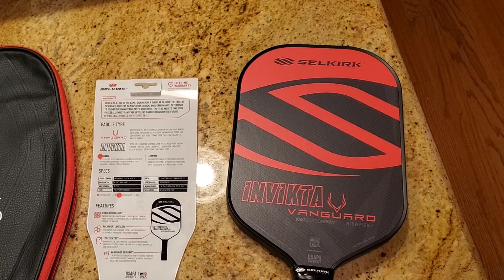Ocean City 2020 Fall League Tournament - Intermediate Semi-Finals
Dink Kings (Jill Watson & Tony Moschella) vs. Pool Rats (Deb Malloy & Jim Malloy). Dink Kings 15-8.

I wanted to thank my new sponsor Selkirk for supporting my Pickleball channel. They make a full line of paddles and accessories.